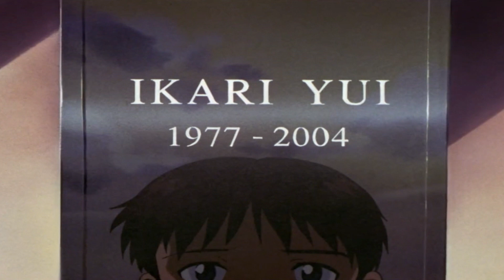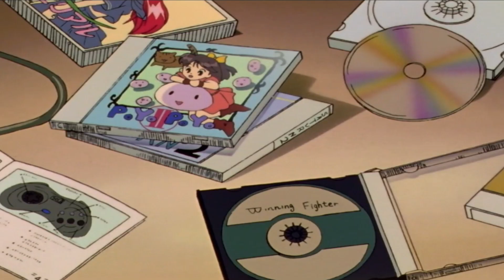Evangelion Review Part 2 (Series Second Half) - The Lane Farias Show Episode 14B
Episode 14 continues as I review the second half of the series.